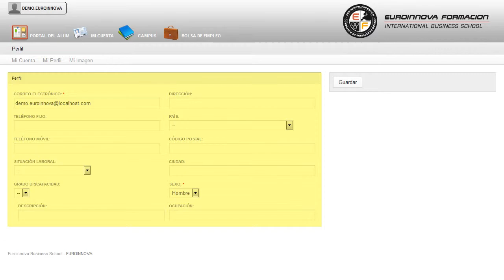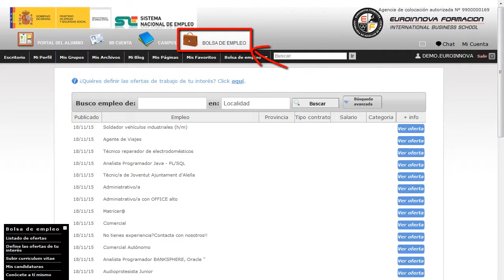Especialista Recepcion Reservas Check In Booking - Cursos Online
Especialista en Recepción y Reservas: Check-In, Booking
 Lleve a cabo un desarrollo constante en: su curso, le aportará los conocimientos necesarios para su buena en su curso. Este CURSO ONLINE de Especialista en Recepción y Reservas: Check-In, Booking le prepara para conocer a fondo el ámbito de la hostelería en relación con la función de las personas que trabajan en recepción y son las encargadas de las reservas de las empresas turísticas, adquiriendo las técnicas oportunas para desenvolverse de manera profesional en este sector. Conviértete en un experto formándote en: su curso, le facilita los conocimientos más relevantes sobre su curso. Especialista en Recepción y Reservas Check-In Booking está dirigido a todos aquellos profesionales del sector de la hostelería que deseen seguir adquiriendo formación, así como a cualquier persona interesada en dedicarse profesionalmente a este entorno que quiera adquirir los conocimientos oportunos sobre la recepción y reservas en empresas turísticas. Hostelería / Turismo / Establecimientos hoteleros / Empresas turísticas. Si le interesa el sector de la hostelería y turismo y quiere conocer los aspectos fundamentales sobre la recepción y reservas en este entorno este es su momento, con el CURSO ONLINE de Especialista en Recepción y Reservas: Check-In, Booking podrá adquirir los conocimientos necesarios para realizar esta función con éxito. convirtiéndole en un especialista en su curso. Especialista en Recepción y Reservas Check-In Booking tiene como objetivos: - conocer las funciones principales de recepción. - aprender los tipos de reservas que existen. Conviértete en un experto con la realización del CURSO ONLINE de Especialista en Recepción y Reservas: Check-In, Booking, cumpliendo al ciento por ciento el objetivo de conocer las funciones principales de recepción. Entre el material entregado en este CURSO ONLINE se adjunta un documento llamado Guía del Alumno dónde aparece un horario de tutorías telefónicas y una dirección de e-mail dónde podrá enviar sus consultas, dudas y ejercicios.